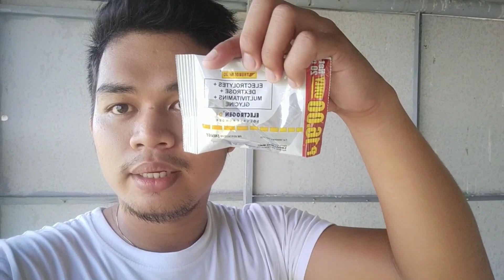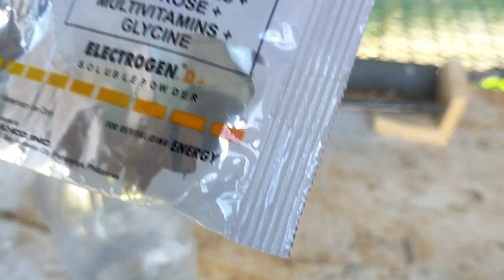J-REN LOFT | Morning Routine!